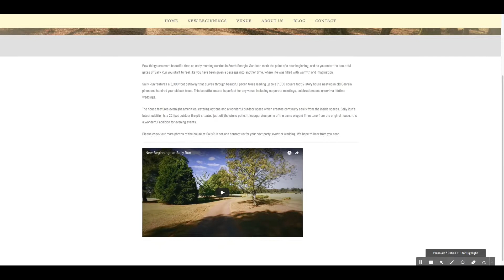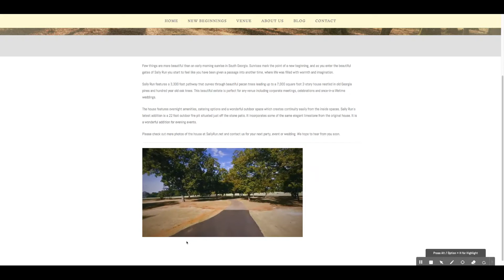Sally Run Website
We had complete control of this project and helped the client tell the story with elegant design and beautiful photography combined.